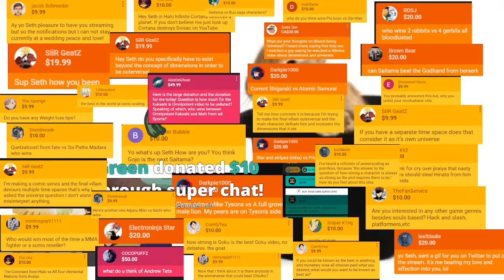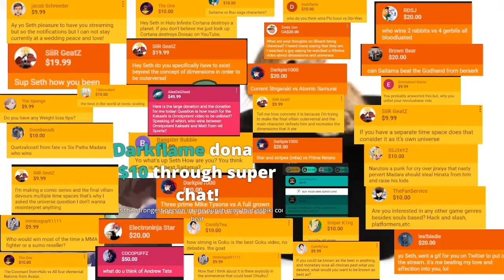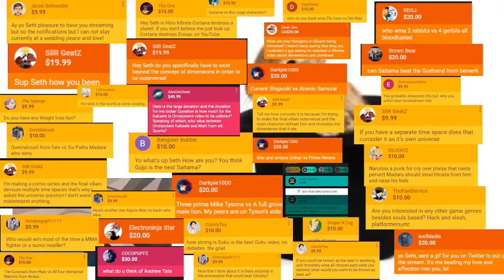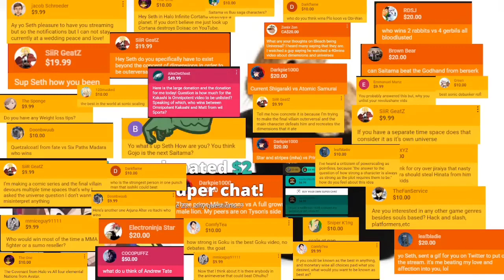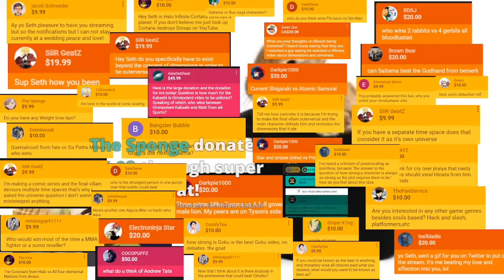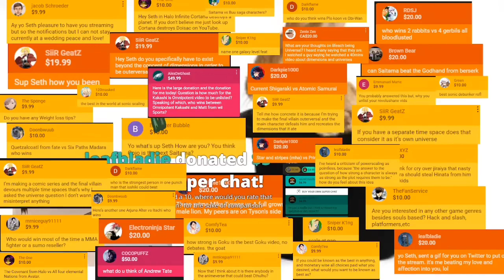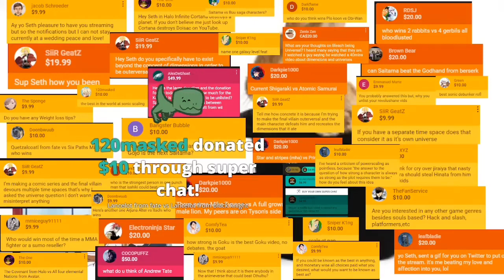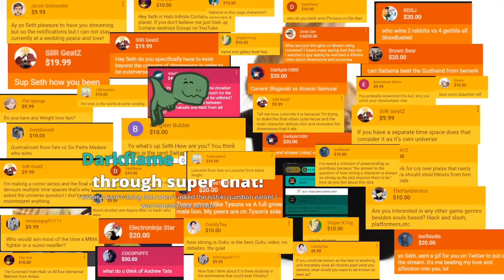SethTheProgrammer Answers Why He Doesn't Respond To Certain Questions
0:00 Subscribe
0:09 Why He Won't Answer Some Questions
1:03 Isshiki vs OPM Verse?
2:15 Seth Answers Questions